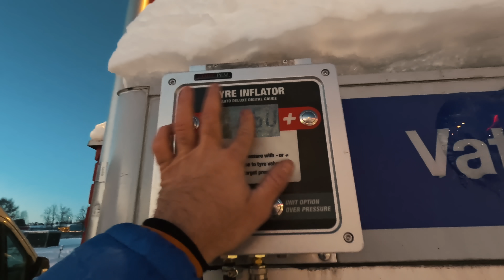Risveglio in paradiso ad Abisko! 🥶 🌄 😍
Ciao a tutti, ho staccato qualche giorno dalle pubblicazioni perchè ogni tanto va fatto... Riprendo il racconto di questo bellissimo viaggio con la giornata di Natale, iniziata con un risveglio ad Abisko con un cielo infuocato e un freddo pungente...

Se voleste supportare il nostro grande sogno ecco il link della raccolta fondi per il Daily 4x4